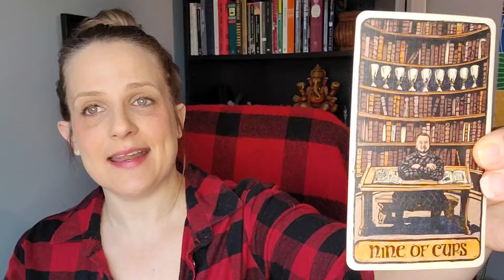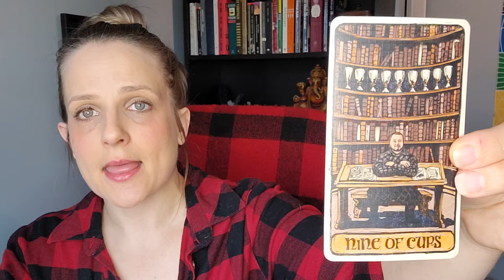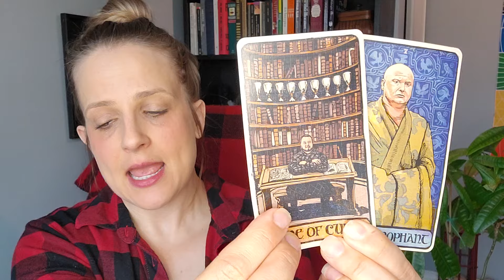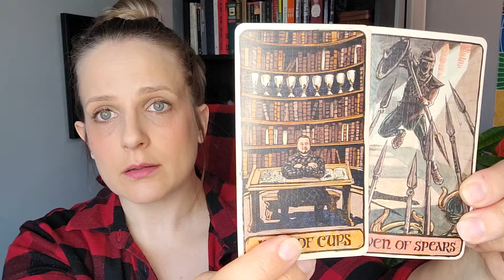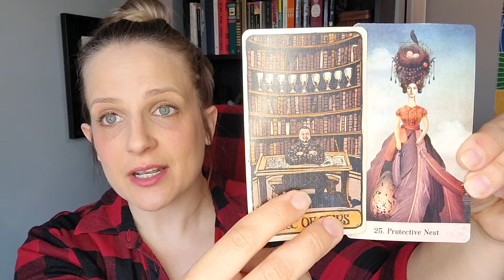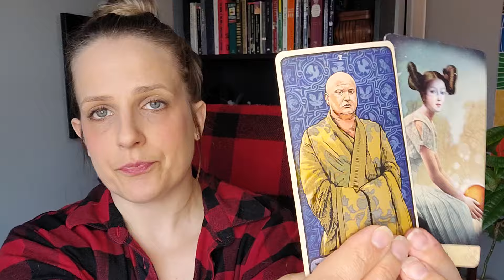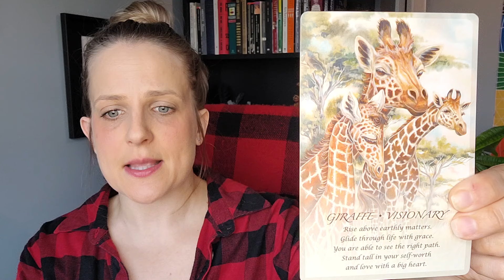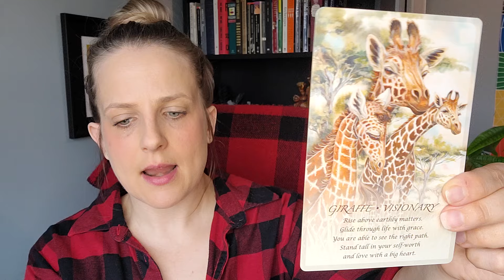Libra - Pay Attention! The Universe is Trying to Communicate with You! April 14-20, 2024